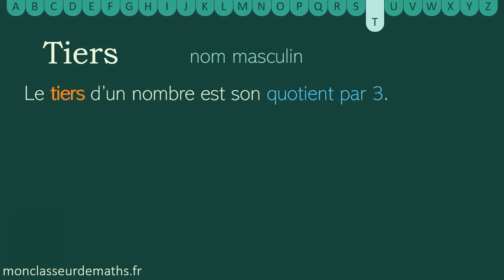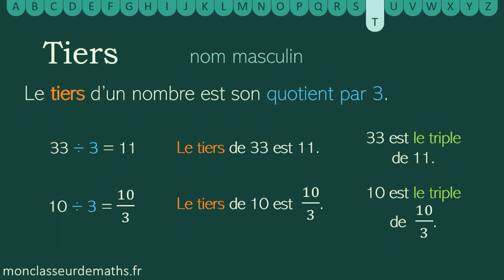Dico vidéo : Tiers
Un dictionnaire / lexique mathématique en vidéo : de courtes vidéo pour expliquer un mot ou une expression. Dans cette vidéo, nous expliquons ce qu'est le tiers d'un nombre.